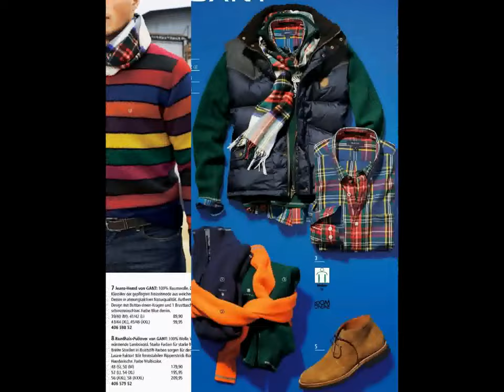Каталог PeterHahn МУЖСКАЯ ОДЕЖДА осень-зима 2013/2014 НА MODNOVSE.RU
Каталог Peter Hahn МУЖСКАЯ ОДЕЖДА осень-зима 2013/2014 НА MODNOVSE.RU
Каталог для стильных уверенных в себе мужчин, которые ценят качество и индивидуальность. Современная городская мода, свободный стиль, классическая деловая одежда, одежда для спорта и отдыха.

Все марки из каталога Peter Hahn

Abro
Adidas
Airstep
Allrounder
Anita
Anna Aura
Anne de Solene
Apanage
ARA
Ascari
Athlet
Athlet Sport
Authentic Klein
B
B&S
B2 by Via Appia
Basler
Bassetti
Bauer Damast
Belmondo
Berkemann Original
Betty Barclay
Bleyle
BoCasa
Body wrap
Bogner
Brax
Bugatti
Burlington
C
CALAMAR
Caprice
Carl Gross
Carriere
Casa Moda
Cawö
Centa Star
Chantelle
Charmline
Charmor
Chervo
CHRIST Leather
Christian Fischbacher
Cinzia Rocca
Clarks
Clasen
Clement
CLUB OF COMFORT
Codello
Confort
Conta
D
Dalmine
Damo
Dine 'n' Dance
Dingelstädter
Diva
Doris Streich
Dormisette
Dressmaster
E
E.Muracchini
Ecco
Efixelle
Elegante
Elena Grunert
Elfy Langer Berlin
Emu
Erica Rössler
ERRE
Escada
Estella
Eterna
Eugen Klein
Eva B. Bitzer
F
Fadenmeister Berlin
Falke
Fashy
Feiler
Felina
Féraud
Fisherman out of Ireland
Flex-Wave
Formesse
Fraas
Fuchs Schmitt
Fürstenberg
G
Gabor
Gabriele Strehle
Gant
Ganter
Gardeur
Gattina
Geox
Gerry Weber
Gerry Weber Edition
Ghibi
Giesswein
Gil Bret
Glumann
Go Green
Golfino
Graser
Green Comfort
H
HABSBURG
HAJO
Hammer
Hammerschmid
Hanro
Hassia
Hatico
Heinzendorff
Hepco
Hickersberger Kräuterschuhe
HILTL
Himmelgrün
Huhn Pearls
Hutschreuther
Högl
I
Intherm
Iosis
Irelamb
Irisette
J
Jack Wolfskin
Janine
Jockey
John Blue Bear
John Hanly
Joop!
Joy
Julia S.
K
Kaiser
Kamik
Kapalua
Kauffmann
Kennel & Schmenger
Kitzpichler
KjBrand
Kleine Wolke
Kunert
L
L. Credi
Lacoste
Langani
Laura Ashley
Laurel
LEVI'S
LIEBLINGSSTÜCK
Lloyd
Lodenfrey
Looxent
LS Schmidt
M
Mac
Manz
Marc O'Polo
Marc Shoes
Marcona
Maselli
Mayser
MC Uhren
Medima
Meindl
Menke
Mephisto
Mey
Miss Antonette
Miss Mary of Sweden
Miss Perfect
Muldooneys of London
MYBC
März
N
Nanso
Naomi & Nicole
Nina v. C.
NYDJ
O
odlo
Olsen
Olymp
Opera
Otto Kern
P
Passigatti
Passionata
Peter Hahn
Peter Kaiser
Peterseim
Pfeiler
Pill
Poccopazza
Pretty Ballerinas
Proflax
Puro
R
Rabe
REDGREEN
Reisenthel
Riani
Ringella
Ritter
Romika
Rösch
Rössler
S
SAGA
Samoon
Sander
Sannwald
Schlafgut
Schneiders Salzburg
Scholl
Schöffel
SE Blusen
Seeberger
Sioux
Softclox
Softwaves
Spanx
Sportalm
St. Emile
Stautz
Steinbock
Strenesse
Sunflair
Sunmarin
Susa
T
TEAMPROJECT
The Flexx
Theresia M.
Think!
Toni
TRAPPER
Triumph
Tuzzi Nero
U
Ulla
UNÜTZER
Uta Raasch
V
Vabeene
Vanilia
Via Appia Due
W
Waldläufer
Wega
Wolford
Y
Yuta Pasch
Yves Delorme
Yvette Ries
Z
ZAIDA